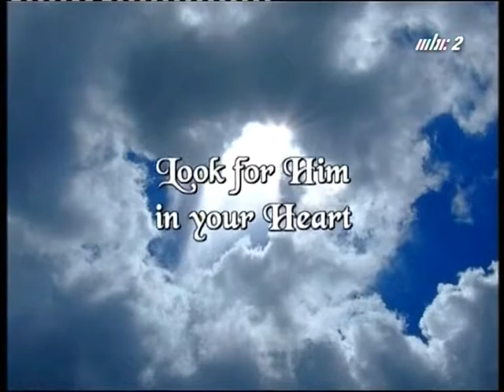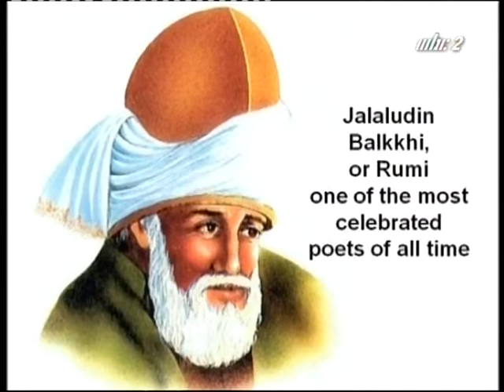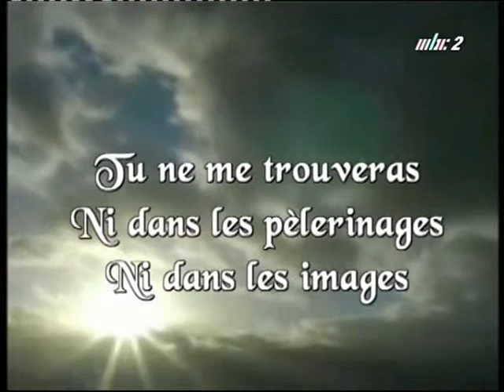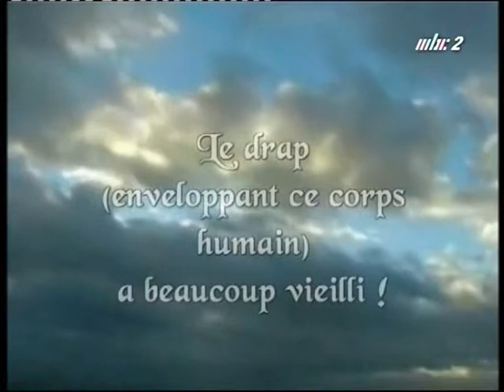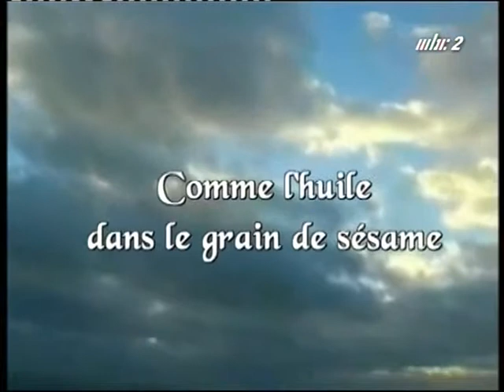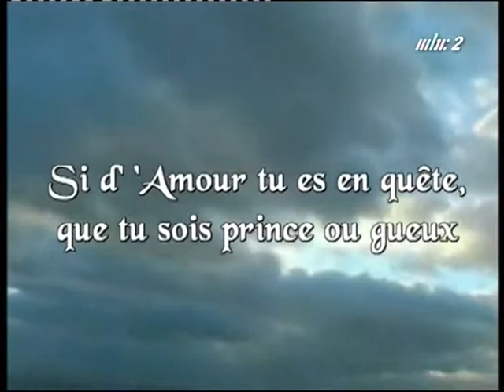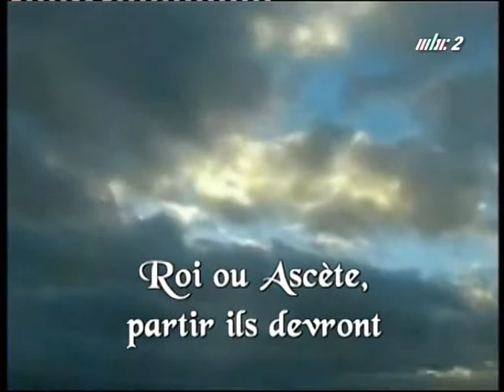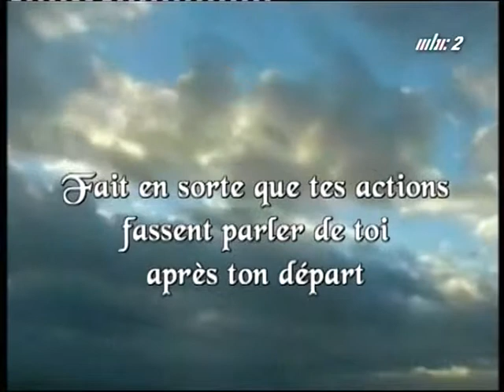Kabir talk Mauritius